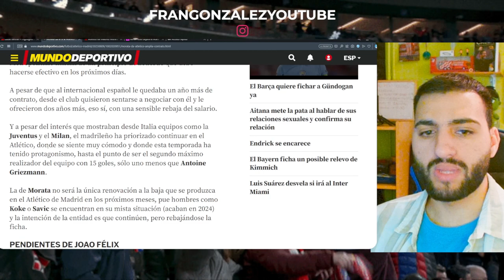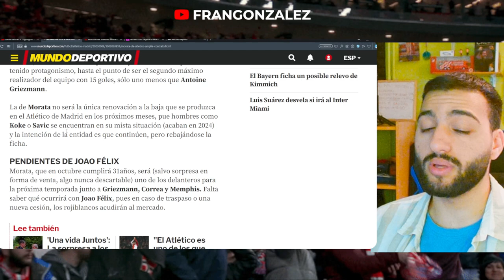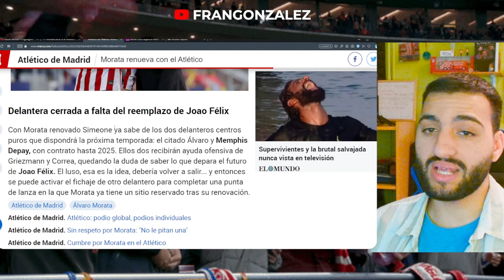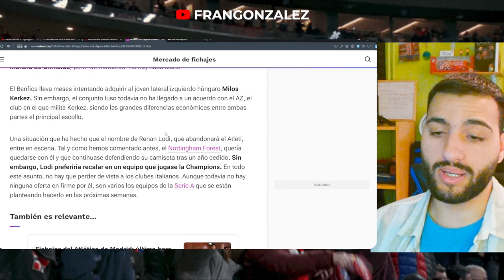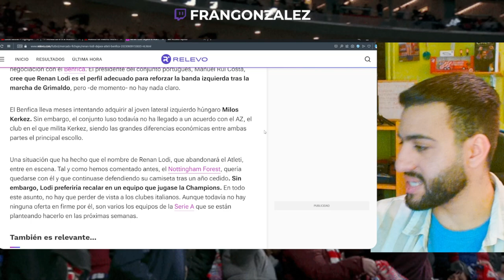RENUEVA MORATA HASTA EL 2026 Y RENAN LODI YA SE TRABAJA SU SALIDA OPCIÓN 1º ESTA EN PORTUGAL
Te invito para que estés directo así me recomiendas videos y reaccionar en directo
ENLANCES